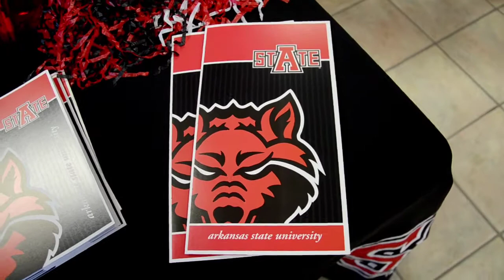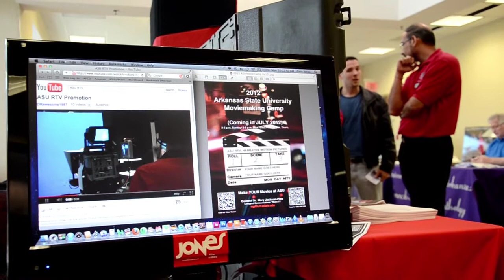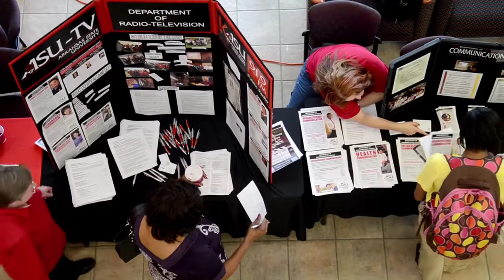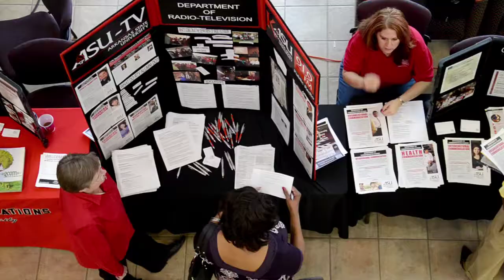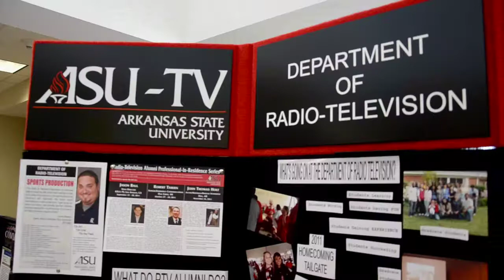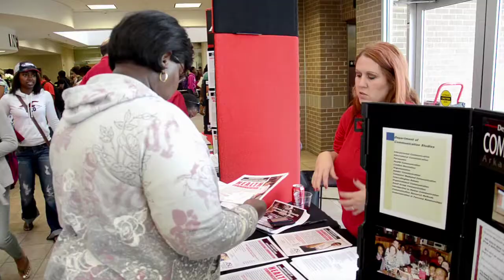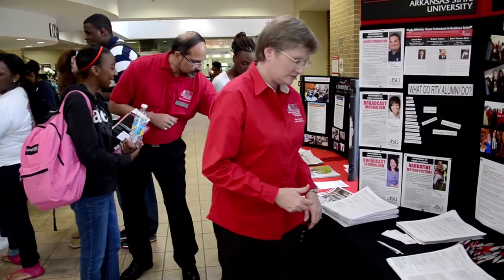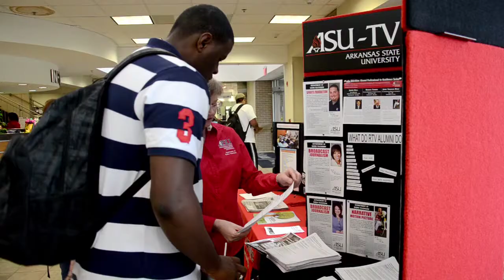ASU College of Communication at 2011 Pulaski Tech Majors Fair